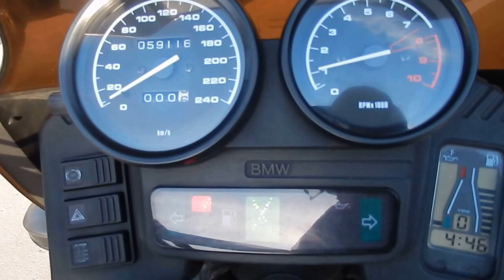No K6630 BMW R1100GS